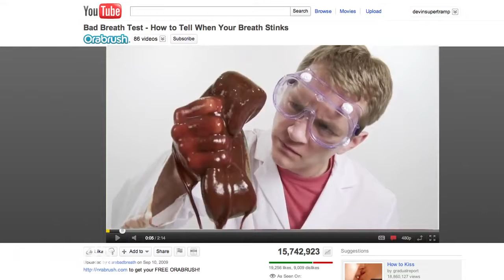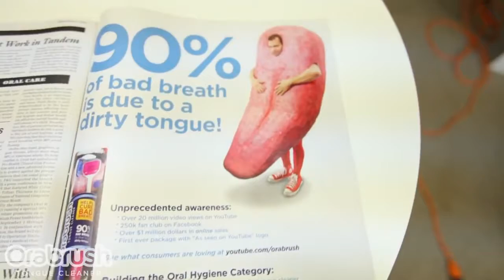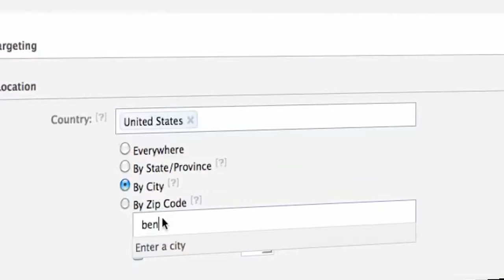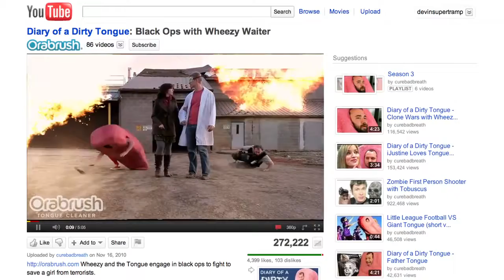How Orabrush Got Into Walmart